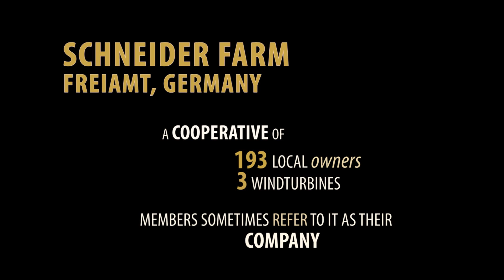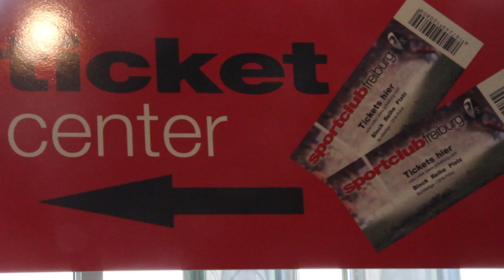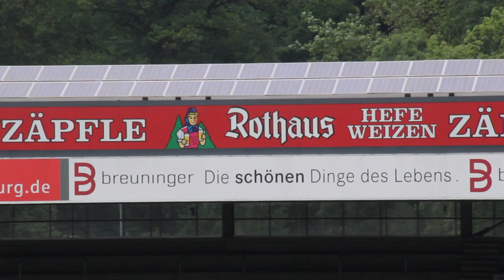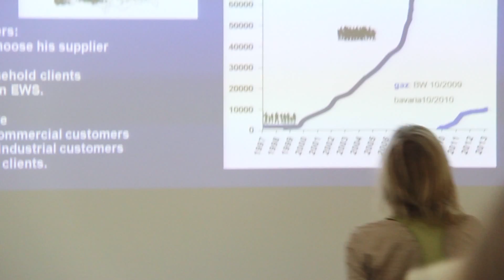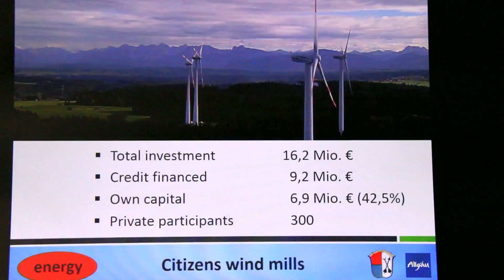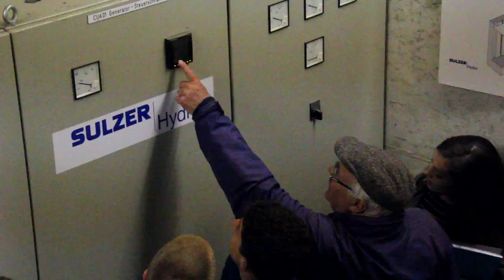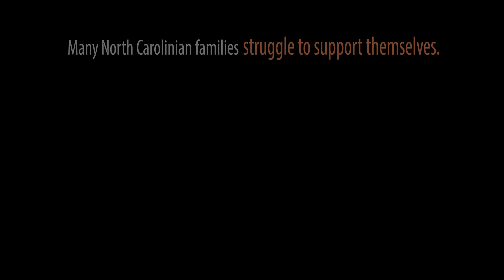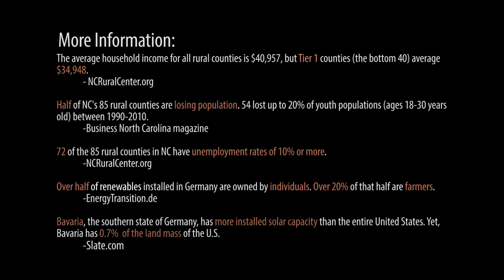reEnergize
A short film on how rural communities, farmers, and even larger groups have worked together in Germany to form "cooperatives" that invest in renewable energy sources. These communal investments provide extra sources of income in addition to clean energies, thereby "reenergizing" communities. This technique can be used in the United States to provide economic, environmental, and social benefits. However, to make cooperatives profitable, the United States needs to support investments through feed-in-tariffs, planning permission, and grid priority.

Featured Music:
Norway by Stuart Leach
Glass Hills by Stuart Leach